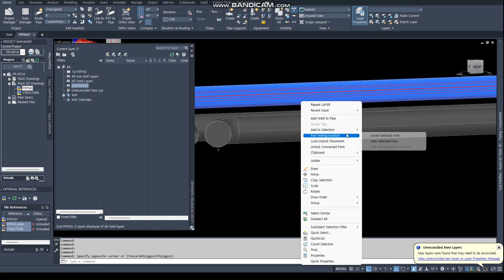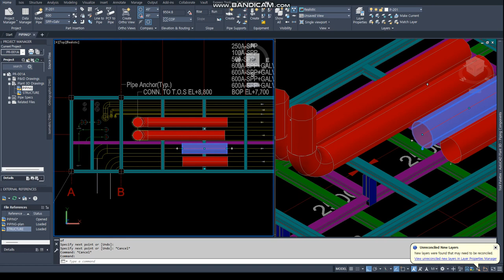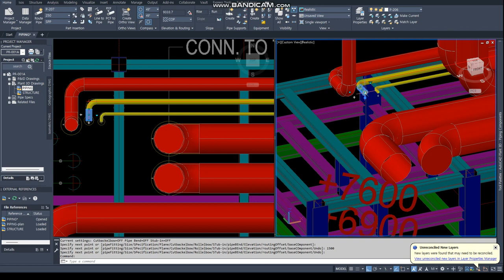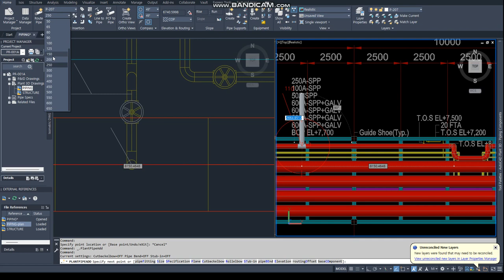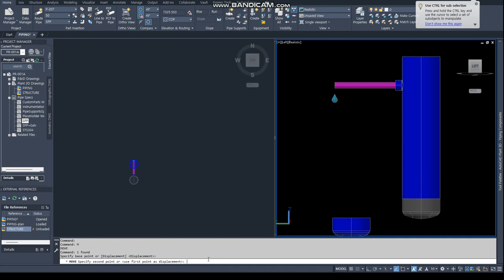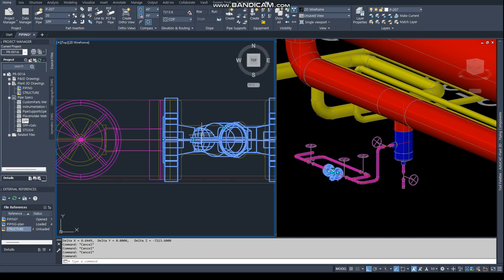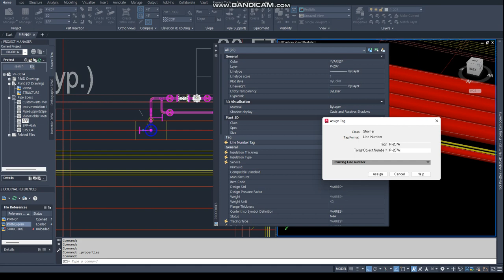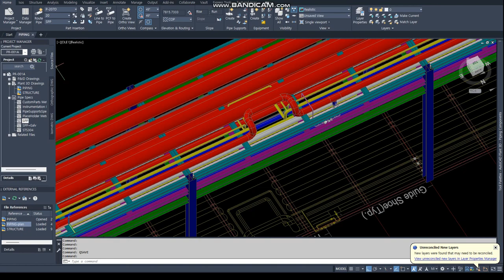[AP3D] PIPE RACK PIPING-8 (Autocad Plant 3D Tutorial - Piping-4)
AutoCAD PLANT 3D Tutorial

PIPE RACK 3rd Rack Piping

    3rd P/R :  7 Lines  , Steam Trap Manifold x 4